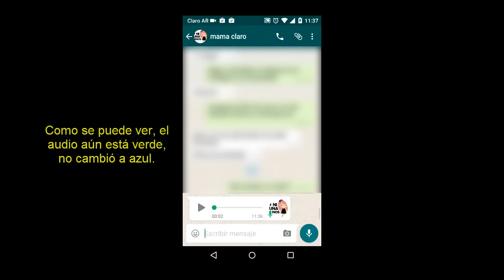✅ TRUCO: Escuchar audios de WhatsApp sin acuse de recibo (tilde azul para quien envía) [2019]